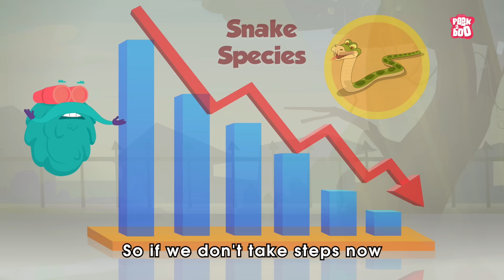What If All Snakes Disappeared? | The Importance of Snakes in the Ecosystem | The Dr. Binocs Show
Snakes serve critical role as predators, as preys, as ecosystem engineers, and provide economic and therapeutic benefits to humans. Snakes are also a source of many medicines. The only proven and effective therapy for snakebite - the snake-anti venom, is also derived from snake venoms.
As predators, snakes keep prey populations in balance. For example, rodents reproduce exponentially in the absence of predators, as long as there is plenty of food. This is particularly true in environments dominated by humans.